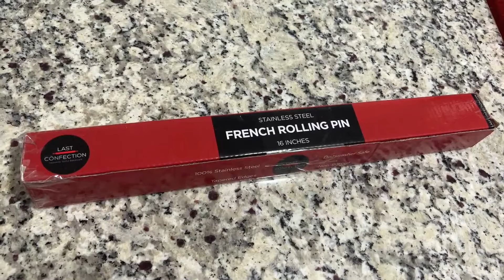16 Inch Stainless Steel French Rolling Pin | Filipino Egg Pie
Mainstays Stainless Steel 24-Piece Kitchen Set
4.5cu ft Refrigerator
Stoneware Set